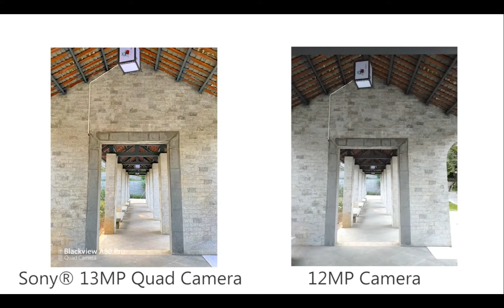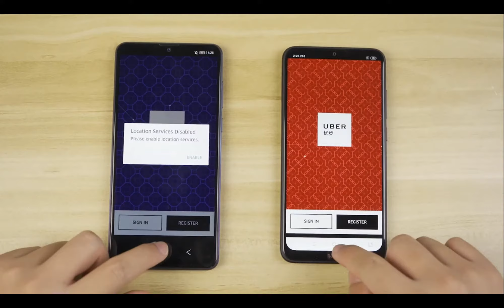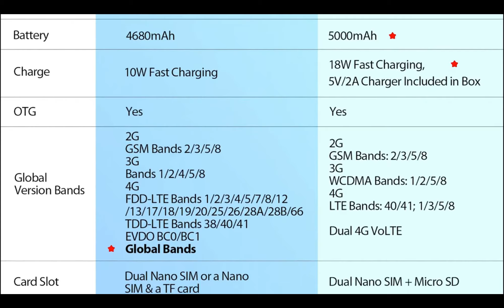Global Version Blackview A80 Pro VS Xiaomi Redmi 8A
Blackview A80 Price - Buy online  - Compare Prices :

Global Version Blackview A80 Pro Quad Rear Camera Octa Core 4GB+64GB Mobile Phone 6.49' Waterdrop 4680mAh 4G Celular Smartphone

  Xiaomi Redmi 8A Price  :

 Xiaomi Redmi 8A 2+32GB Ocean Blue EU - Blue EU Plug

 Global Version Xiaomi Redmi 8A 8 A 2GB 32GB 6.22" Snapdargon 439 Octa core Mobile Phone 5000mAh 12MP Camera Smartphone

Xiaomi Redmi 8A Global Version 6.22 inch 2GB 32GB 5000mAh Snapdragon 439 Octa core 4G Smartphone - Sunset Red

 Xiaomi Redmi 8A 6.22 Inch 4G LTE Smartphone Snapdragon 439 3GB 32GB 12.0MP+8.0MP Dual Cameras Face Identification Dual SIM MIUI 10 - Orange